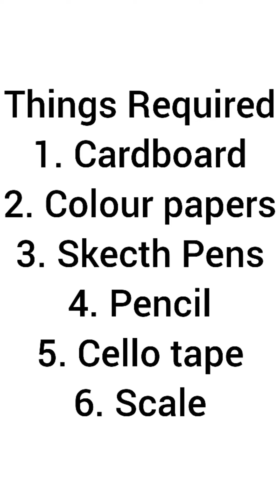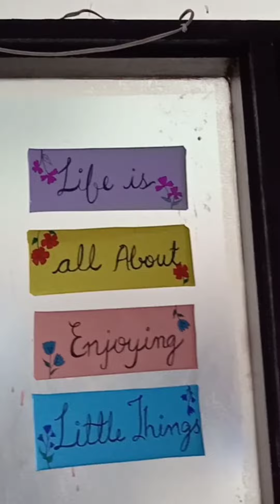WALL HANGING II PAPER CRAFT II EASY WALL HANGING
Hello Everyone,
                        In this Channel you will get to know about 5 most played games. You must have been having this games in mobile, If not all Atleast one. You must have also heard about this games. Watching only about the history and to tourist places is a thing we are tired of. This are played by most of us.
Everyone likes to gain knowledge but always remembering it is so difficult. So in this I will present information in interesting facts which will be fun for sharing and remembering this facts.
I hope you will enjoy the video and if you liked the video.

Listen the Intresting stories in this podcast channel. You will definitely enjoy it.😊